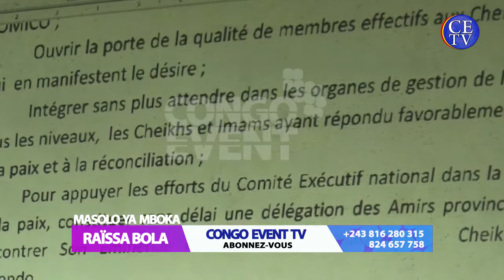RÉCONCILIATION PARDON CONFLIT ESILI NA ISLAM ALY MWINI YENDE REPRÉSENTE LÉGAL MIN.JUSTICE AKATI AFF